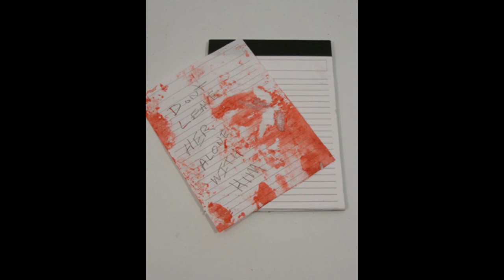The Note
So, I haerd you leik feelpastas?